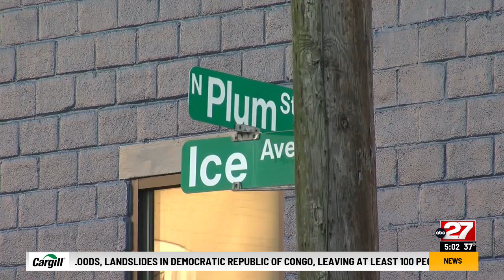New information on Lancaster weekend shooting, suspect dead: Police